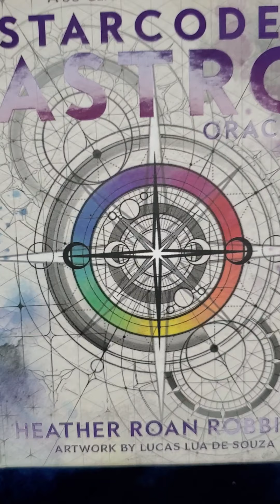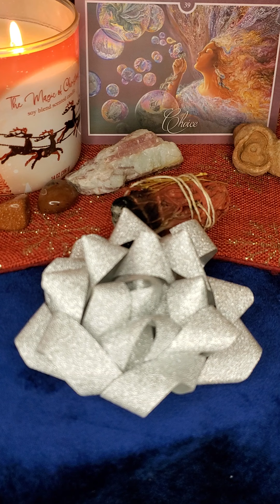Not Making A Choice, Is A Choice! Opportunities & Change - Follow Your Passion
CHOICES  ♡

Daily Oracle Message of Guidance & Inspiration

This is a general message, take what resonates and leave the rest ♡

This message will find you when you are meant to hear it most!

Follow me on ALL SOCIAL MEDIA APPS THROUGH MY

These cards and descriptions are from the Whispers Of Healing deck by Angela Hartfield

Whispers Of Healing Oracle Deck ~

If you enjoyed this reading, donations are always appreciated but never expected ♡